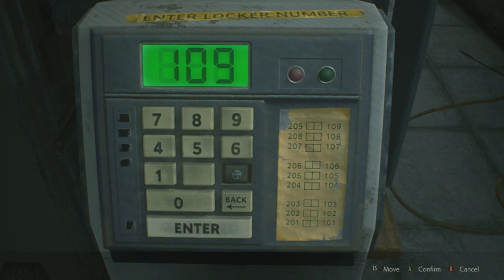Resident Evil 2 Remake Leon "S" Kennedy Part 1 of 4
Part one of four of gameplay of the RE2 remake.